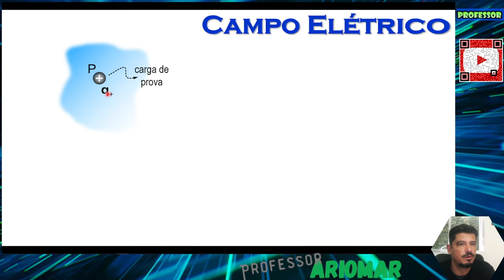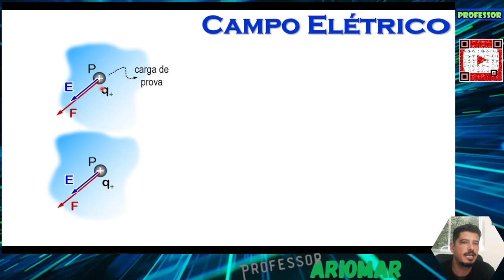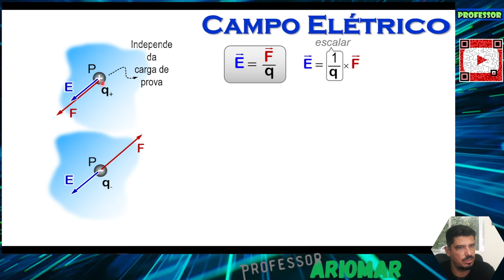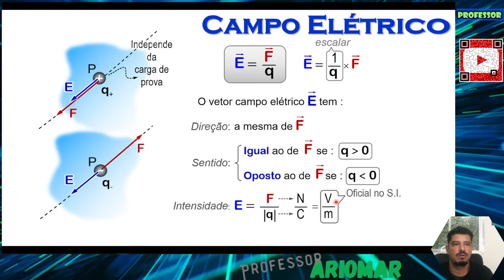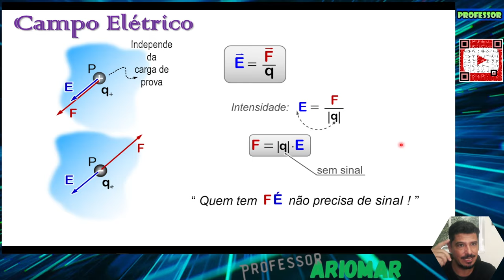Eletrostática (Aula 05) - Campo Elétrico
Nesse vídeo vamos aprender o Campo Elétrico na Eletrostática. Toda teoria será explicada passo a passo, explanando o conteúdo e resolvendo alguns exemplos básicos de maneira didática e objetiva o/

Quer aprender tudo sobre Eletrostática?